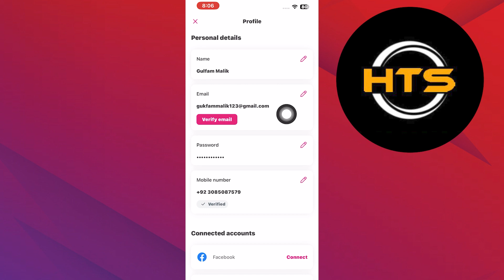How To Change Password In Foodpanda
Hey everyone! Welcome to this how to change foodpanda password video tutorial.

If you want to know how to reset password foodpanda, this video is for you.

In this video, we will show you how to change password foodpanda.

The steps on how to forgot foodpanda password and how to change pin in foodpanda is easy.

After watching this video, you will find out how to reset foodpanda password and how to change password in foodpanda.